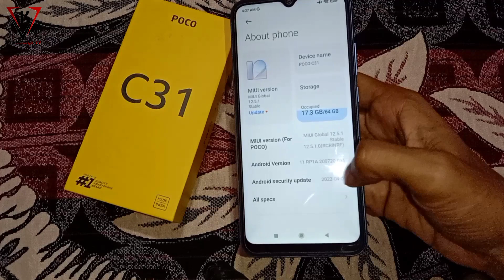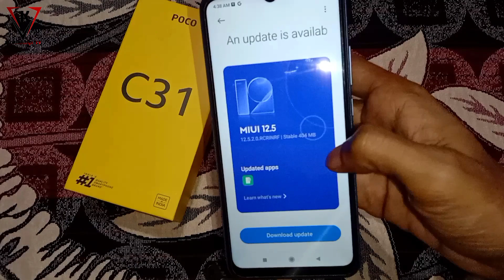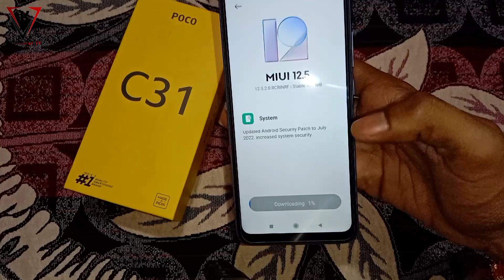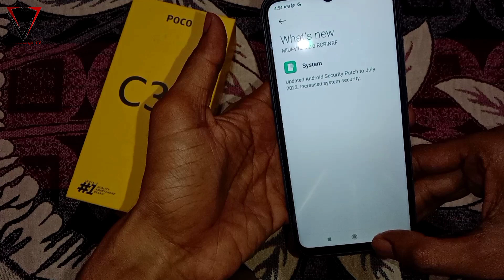Poco C31 MIUI 12.5.2.0 Update| Poco C31 Latest Update | Poco c31 update kaise kare | 2022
Some Hashtag